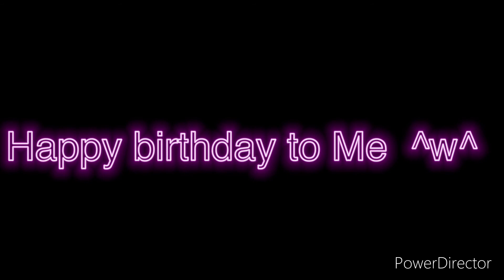It’s my Birthday today